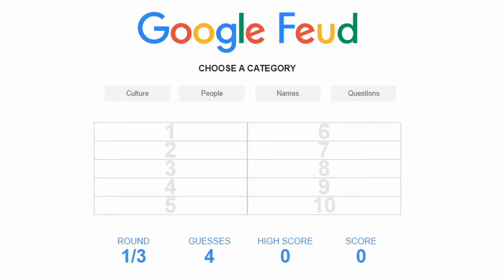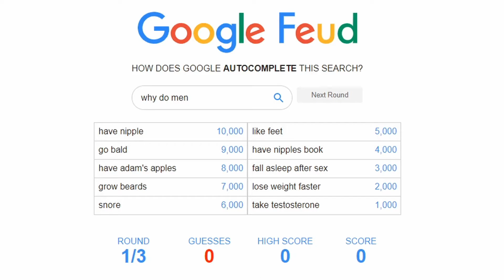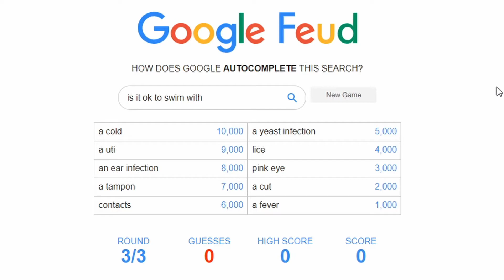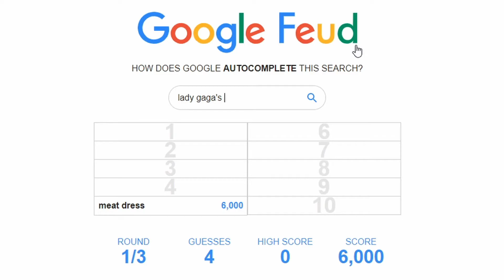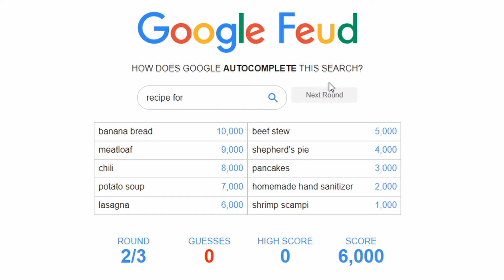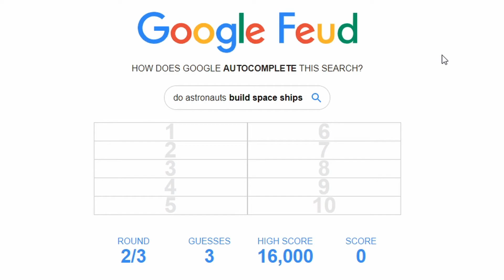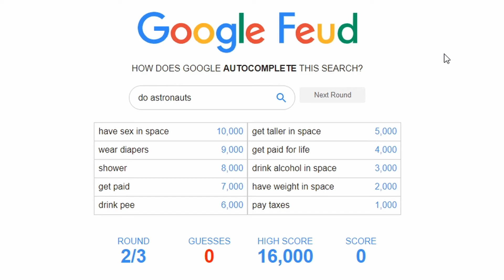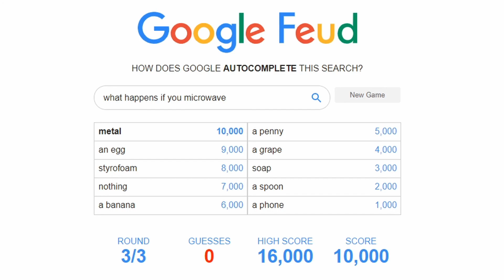Guy gets everything right on google fued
I dont actually get it right i actually lose my mind.